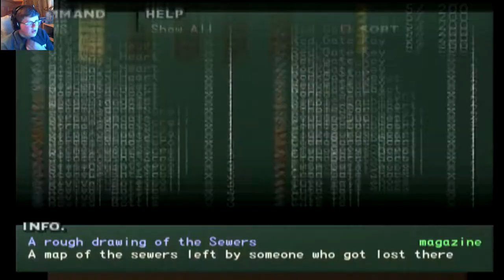Legaia 2: Episode 7 (Sewer)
Hello everybody, AquaGear here! In today's video we run through the sewers and do some puzzles!

Links!

Q&A!

-Nah

- Chrono Cross